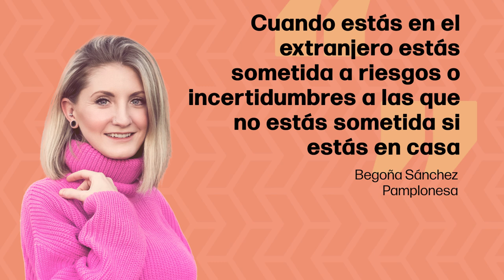NextConnection. Begoña Sánchez. Londres (21/06/2024)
En el vídeo de hoy presentamos a Begoña Sánchez, pamplonesa retornada de Londres y que actualmente trabaja en Nordex Group.

Si eres navarro o navarra y estás teniendo una experiencia en el exterior o la has tenido en el pasado como Begoña, hashtag#HazteNEXT a través del siguiente enlace

Gaurko bideoan Begoña Sánchez iruindarra aurkezten dizuego. Londresetik itzulita, NOrdex Group-en lan egiten du.

Nafarra bazara eta atzerrian esperientziak izaten bazabiltza edo, Begoñak bezala, iraganean izan badituzu, hashtag#EginZaitezNEXT hurregon estekaren bitartez